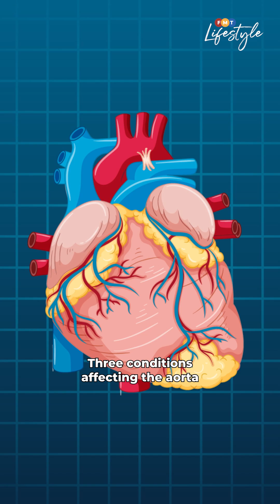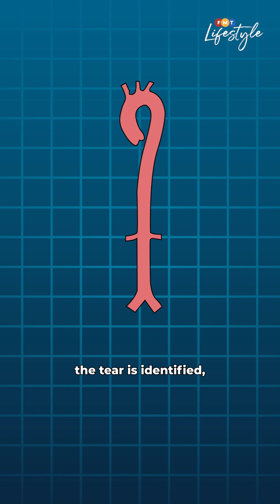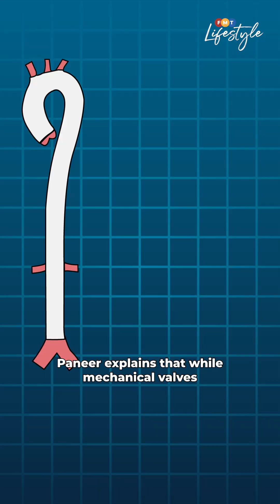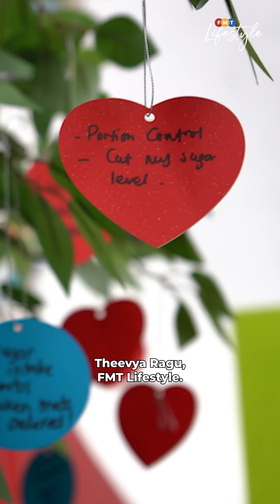IJN treats aortic diseases with cutting-edge tech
Malaysia’s leading heart hospital offers the On-X Ascending Aortic Prosthesis (On-X AAP) and Konect Tissue Valve to treat aortic diseases.

Written & presented by: Theevya Ragu
Shot by: Afizi Ismail
Edited by: Fathul Illham